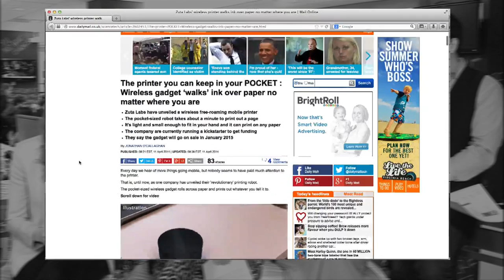Subway, BMWs, Printing | "What We Didn't Dhue"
Laurie Dhue brings you the stories we DIDN'T cover this week on TheBlaze, she's joined by the TV News team Mike Sorrentino, Sally Izzo, and Rachael Blair.